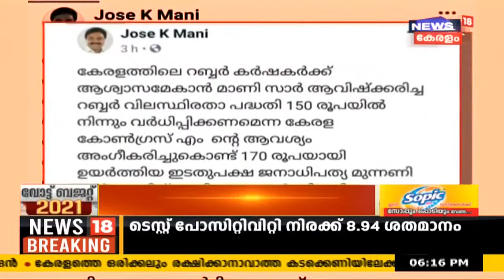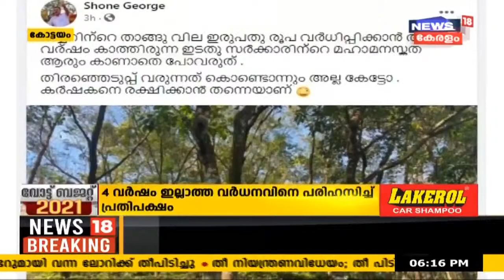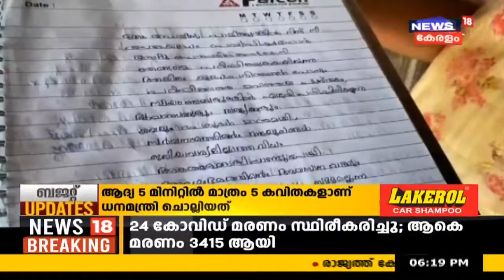Malayalam News Updates @ 6PM : കിഫ്ബിക്ക് പിന്നാലെ തൊഴിൽ നൽകാൻ കെഡിസ്കും | 15th January 2020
നിരവധി ക്ഷേമപദ്ധതികൾക്ക് ഊന്നൽ നൽകി പിണറായി സർക്കാരിന്റെ അവസാന സമ്പൂർണ ബജറ്റ് ധനമന്ത്രി തോമസ് ഐസക് അവതരിപ്പിച്ചു. ക്ഷേമ പെൻഷൻ വർധനയടക്കം ഒട്ടേറെ പ്രഖ്യാപനങ്ങൾ ബജറ്റിലുണ്ട്. കാർഷിക മേഖല, വിദ്യാഭ്യാസ മേഖല, ഐടി, സ്ത്രീകരുടെ ഉന്നമനം. പ്രവാസി ക്ഷേമം ഉൾപ്പെടെ എല്ലാ മേഖലകളേയും ബജറ്റിൽ ഉൾക്കൊള്ളിക്കാൻ അദ്ദേഹം ശ്രമിച്ചിട്ടുണ്ട്.